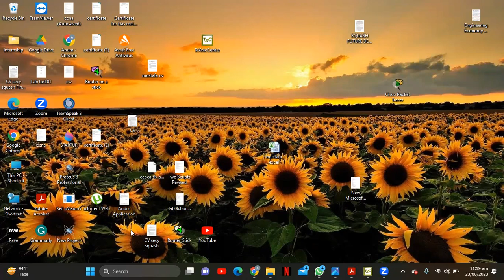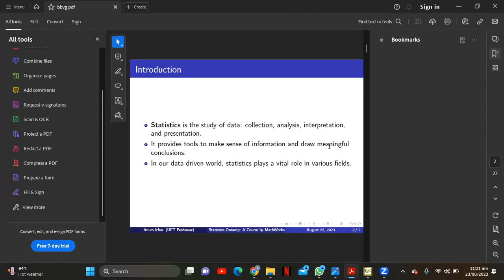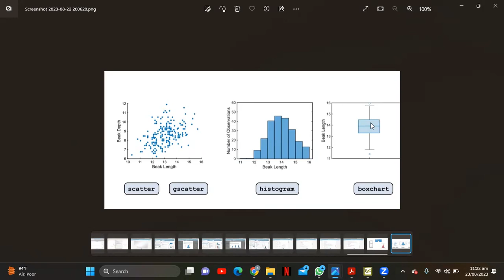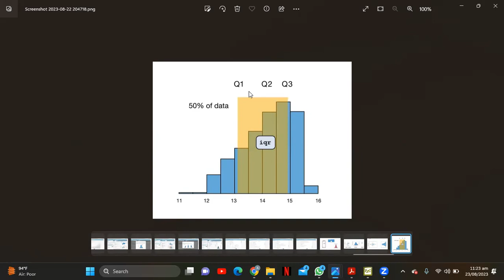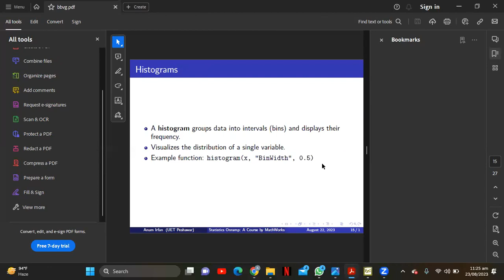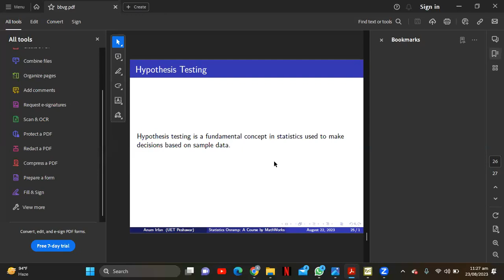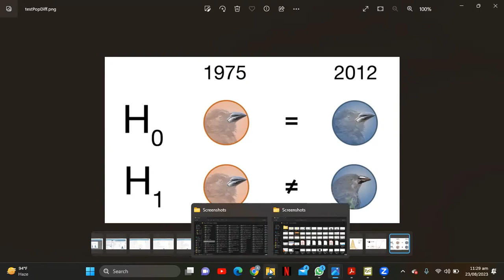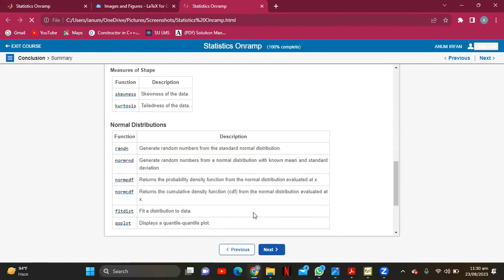Statistic Onramp using MATLAB.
This video is an overview on the course offered by Math-Works that is "statistics Onramp". It helps us to understand more about statistics by involving sections like Data Visualization, Normal Distribution ,Descriptive statistics and hypothesis testing.